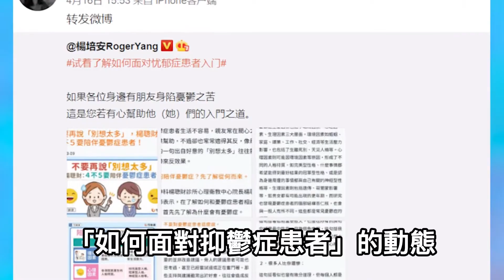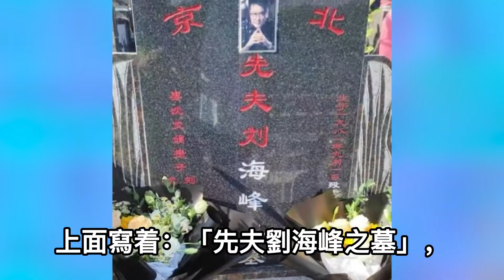歌手海峰因抑鬱症自殺，愛妻發文透露自己陷入抑鬱狀態：想躲起來，到底怎麼回事？